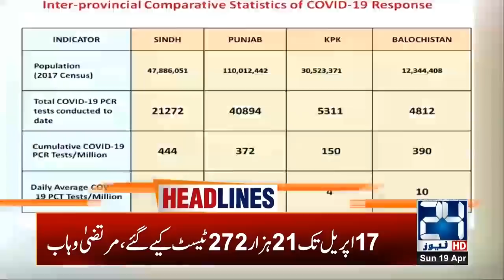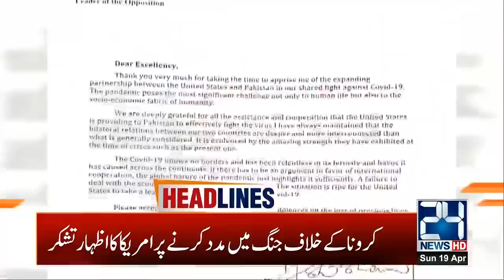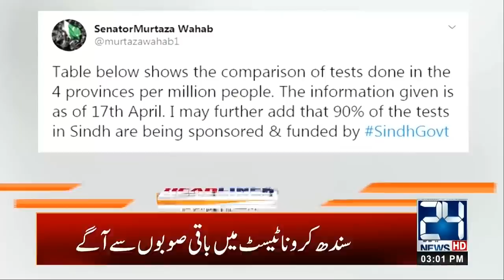3pm News Headlines | 19 April 2020 | 24 News HD